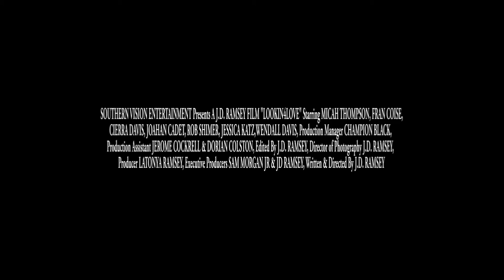LOOKIN4LOVE Trailer 2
SOUTHERN VISION ENTERTAINMENT Presents A J.D. RAMSEY Film “LOOKIN4LOVE” Starring MICAH THOMPSON, FRAN COISE, CIERRA DAVIS, JOAHAN CADET, ROB SHIMER, JESSICA KATZ, WENDELL DAVIS, Production Manager CHAMPION BLACK, Production Assistants JEROME COCKRELL & DORION COLSTON, Edited J.D. RAMSEY Director of Photography J.D. RAMSEY Producer LATONYA RAMSEY, Executive Producers SAM MORGAN & J.D. RAMSEY, Written & Directed By J.D. RAMSEY

Stand tune for next week the release of "LOOKIN4LOVE" Bloopers coming to social media. Thanks.

FaceBook.com- "J.D Ramsey"

FaceBook.com- "Southern Vision Entertainment"

Facebook.com- "Trippin"

Facebook.com- "Ms. Potato Head"

Facebook.com- "Slabs"

Facebook.com-" Street of Melbourne"

Facebook.com- "Lookin4Love"

Facebook.com- "Ain't My Fault"

YouTube.com Channel- "Southern Vision Entertainment"

IMDB.com- J.D. Ramsey

Instagram.com- SouthernVisionEntertainment

Twitter.com- J.D. Ramsey@JDRamsey2

LinkedIn.com- J.D. Ramsey

Alignable.com- Southern Vision Entertainment

Amazon Prime Video USA & UK- "Trippin"